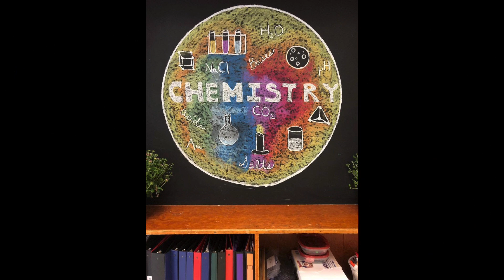Meadowbrook Moments: A Look Back at 2019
As we step into 2020 together, we look back in gratitude and thank all who made these moments possible. Onward!